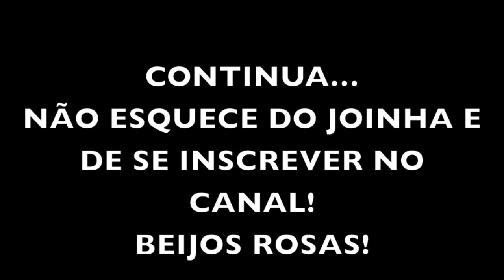MINHA MÃE NÃO ME DEIXA NAMORAR! FAQ AMOROSO!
O vídeo de hoje é mais um FAQ AMOROSO onde respondo perguntas de vocês sobre CRUSH , BOYS , RELACIONAMENTOS e mais!
Vem assistir e me segue no Instagram para participar do próximo FAQ: @dripaz